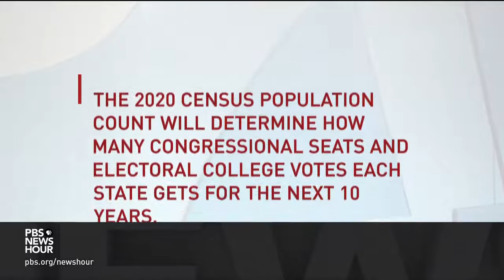After Failed Census Legal Fight, How Trump Plans To Get Citizenship Information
July 11, 2019 - President Trump announced Thursday that he’s backing down from his legal fight to add a citizenship question to the 2020 census. Instead, he'll use an executive order to demand citizenship information from other government agencies. Yamiche Alcindor, Lisa Desjardins and Amna Nawaz join Judy Woodruff to discuss that development as well as news on Trump’s immigration policy and social media summit.